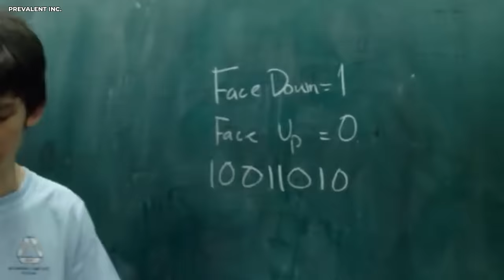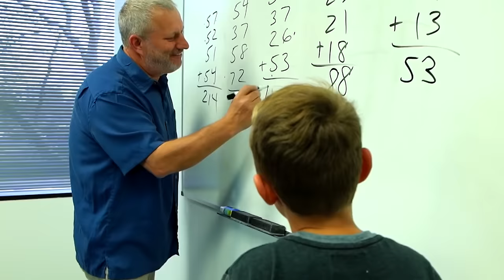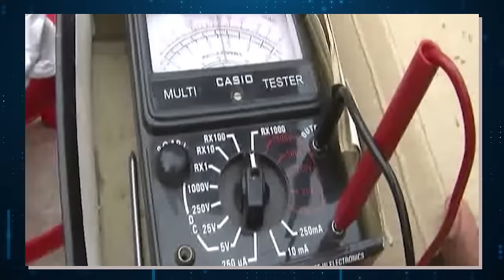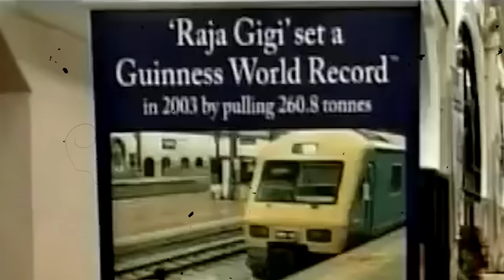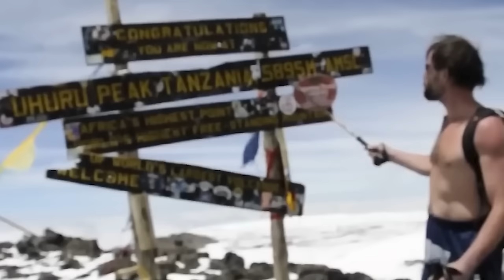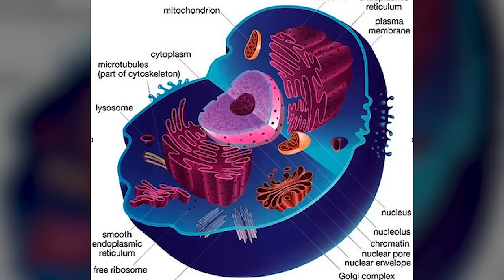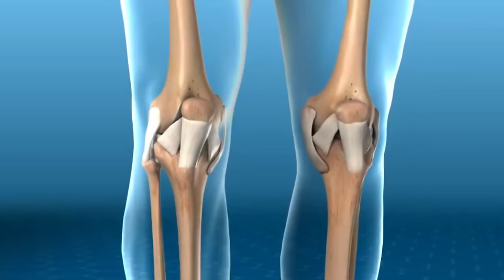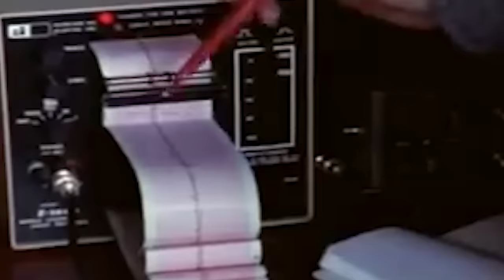People Of This Tribe Violate All The Laws Of Physics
Welcome to Find Box! We are here to brighten your day with new discoveries and things you never expected to find on the internet. From hidden wonders and unexplainable mysteries to shocking revelations, you will never tire of anticipating our next video. Take a seat, stay curious, and remember to savor a good laugh because life's too short not to have fun.